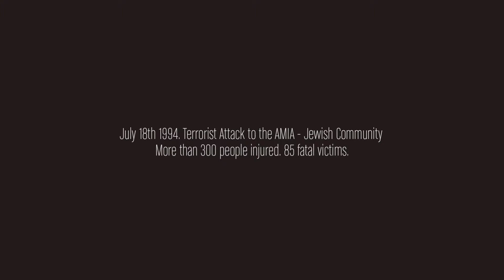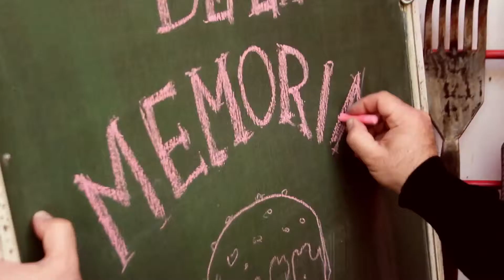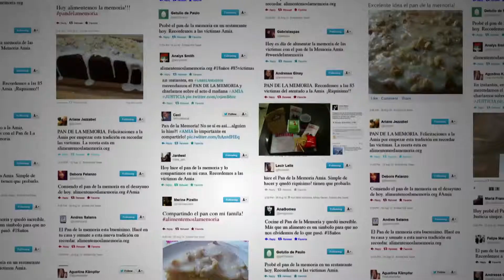AMIA "The memory Bread"